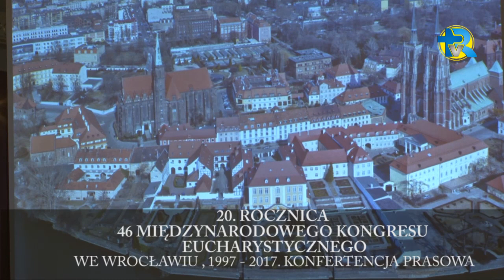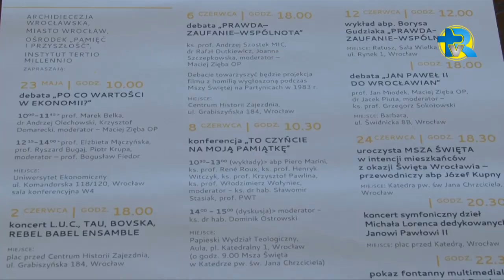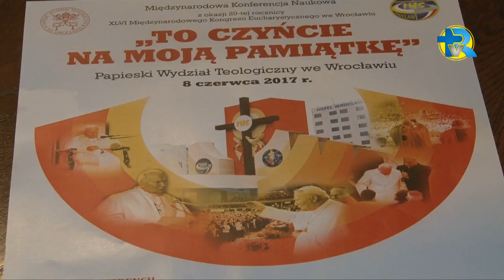XX 46 MKE Wrocław konferencja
20. rocznica 46 Międzynarodowego Kongresu Eucharystycznego we Wrocławiu - zapowiedz wydarzeń.
Właśnie obchodzimy 20. rocznicę 46 Międzynarodowego Kongresu Eucharystycznego we Wrocławiu podczas którego do stolicy Dolnego Śląska przyjechało setki tysięcy chrześcijan z całego świata. Przybył do Wrocławia również Papież Polak Jan Paweł II dzisiaj już Święty. W czasie swej pielgrzymki do Wrocławia
spotkał się z przybyłymi na Kongres Eucharystyczny
w kulminacyjnym momencie na STATIO ORBIS ( Stacji Świata) usytuowanym w centrum Wrocławia . To tu padły słowa od Jana Pawła II , że Wrocław jest miejscem spotkań które po dziś dzień są mottem naszego pięknego miasta Wrocław. W relacji usłyszymy JAK Archidiecezja Wrocławska , Miasto Wrocław i różne instytucje chcą uczcić tę doniosła rocznicę 20. lecia 46 Światowego Kongresu Eucharystycznego we Wrocławiu.
Zapraszamy.
Wideo realizacja : Andrzej Mas - TVRodzina